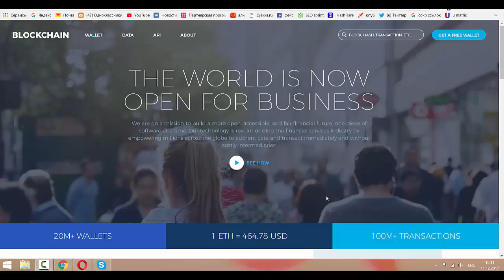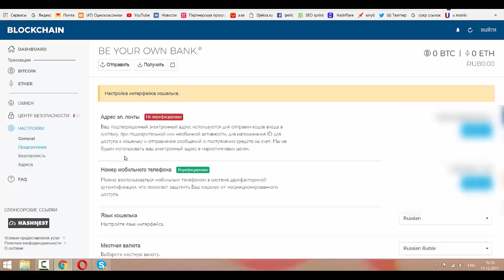Как создать биткоин кошелек